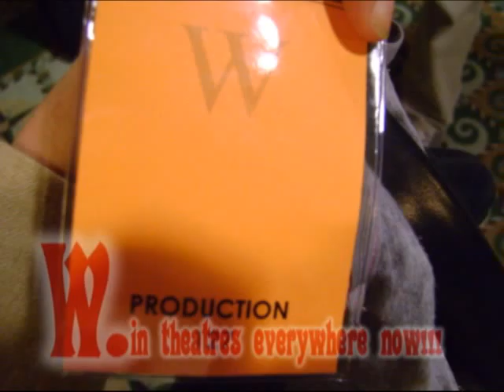W.B.T.V- W (INSIDE THE MOVIE)J HIGGS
J WHAT UP!
FIRST MOVIE IN THEATERS NOW!!
W
GEORGE BUSH MOVIE

VOTE 4 CHANGE!!

LNO WARBUCKZ~
RNO PRODUCTIONS~
08G-UNIT RECORDS~